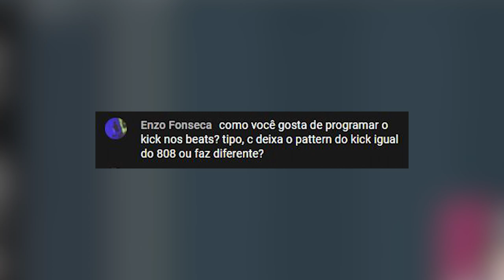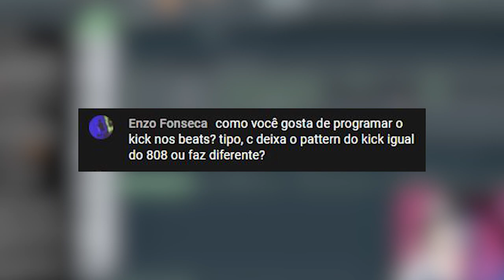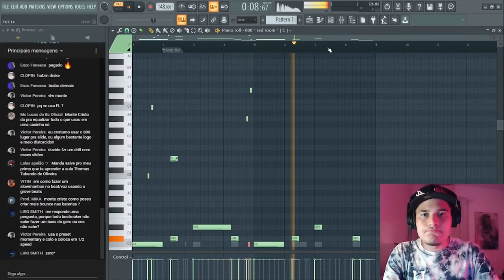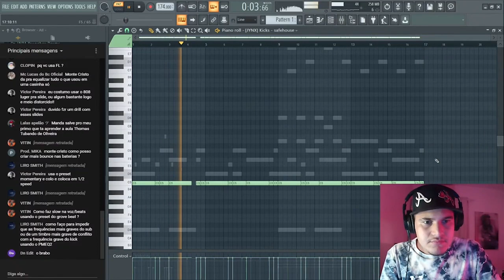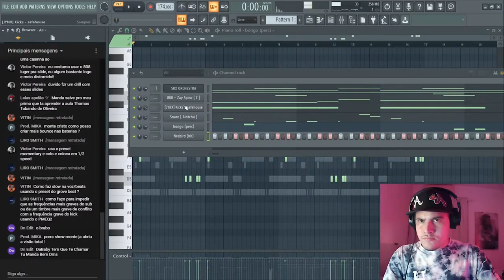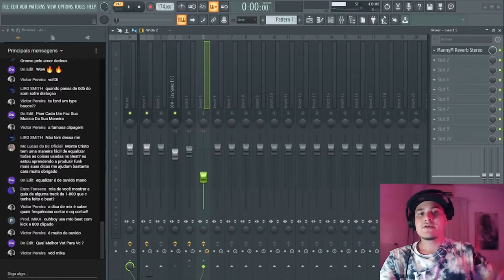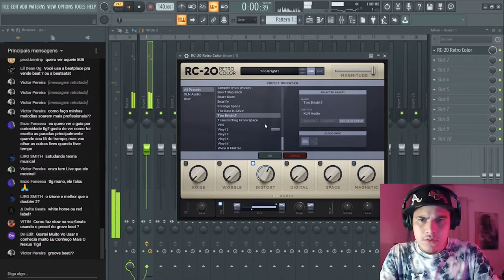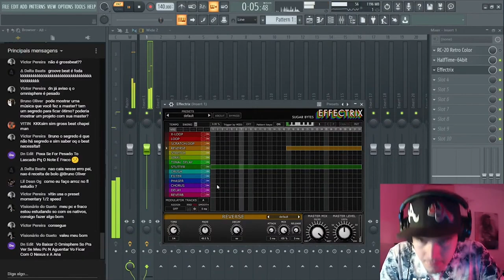COMO CRIAR UM GRAVE E UMA PERCUSSÃO INSANA - PERGUNTE AO MONTECRISTO